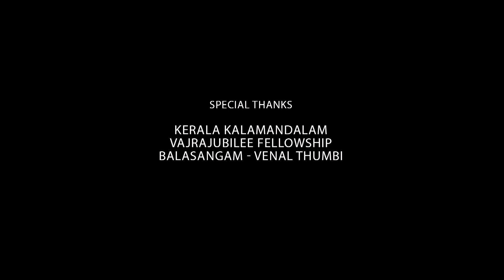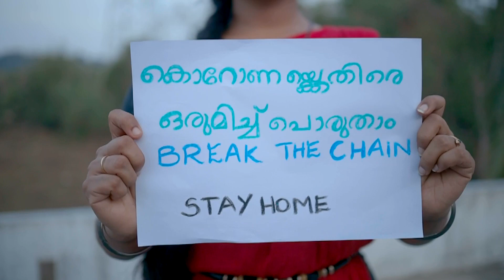Varikaveendumswathandra prabhathame | മലയാളം കവിത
കൊറോണ വൈറസിനെ ആസ്പദമാക്കി കരിവെള്ളൂർ മുരളിയുടെ "വരിക വീണ്ടും " എന്ന വരികൾക്ക് കലാമണ്ഡലം ഐശ്വര്യയുടെ ഒരു നൃത്താവിഷ്കരണം

CONCEPT : Rafeeq Aman
DOP_CUT : Shihab Ongallur
CHOREOGRAPHY_PERFORMANCE :Kalamandalam Aiswarya
LYRICS : Karivellur_Murali
VOCAL : Ratheesh_Kumar